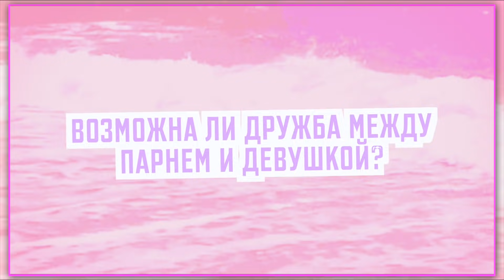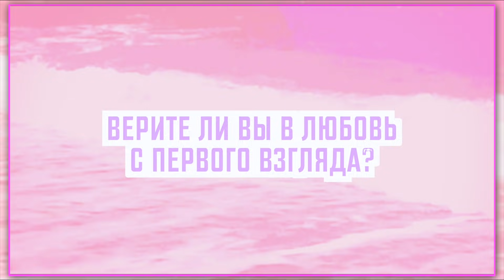Я РАССТАЛАСЬ С ПАРНЕМ? / САША АЙС И СОФА КУПЕР ВОПРОС ОТВЕТ ПРО "ОТНОШЕНИЯ"?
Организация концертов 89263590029